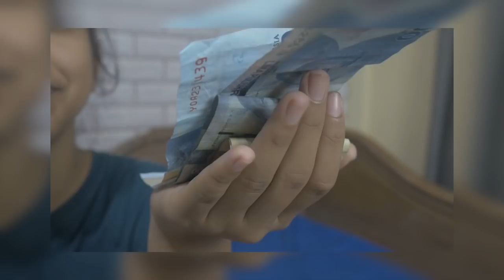OMING JADI SULTAN